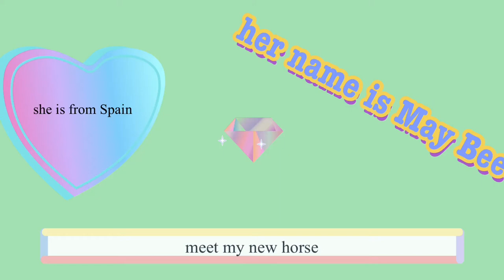My New Horse And My First Horse Too!!